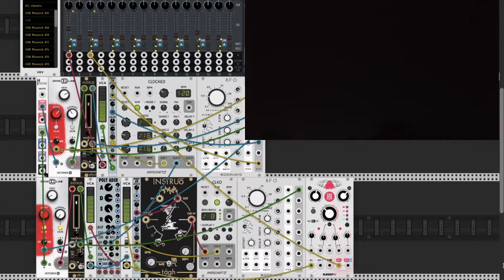Sounds from Scratch | Episode 5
Designing the sound of Thunder in VCV Rack using Noise Generators.

Video by Harsh Deshmukh from Pexels.